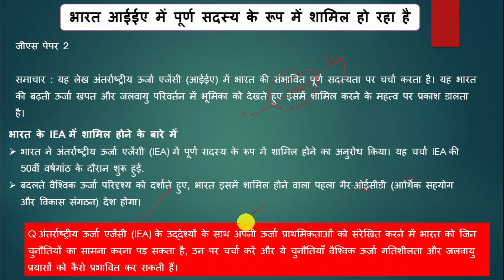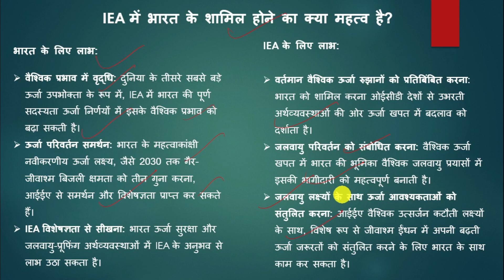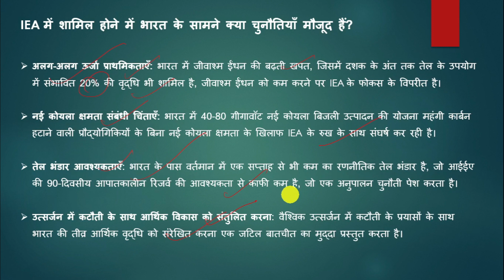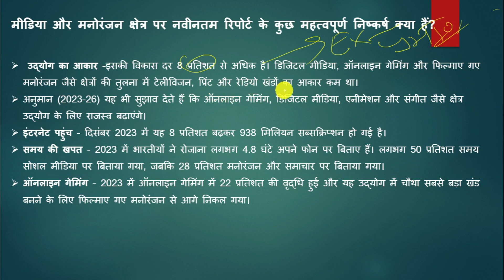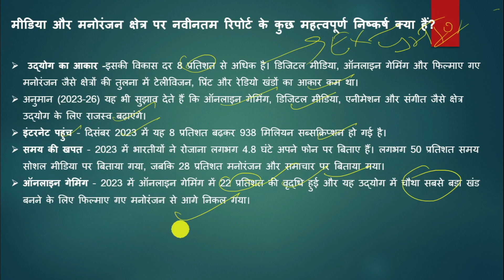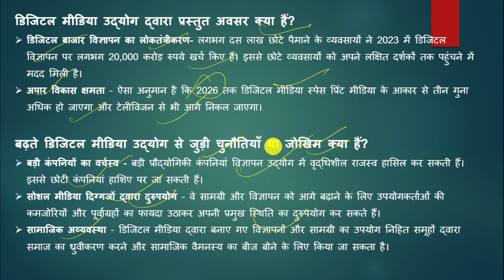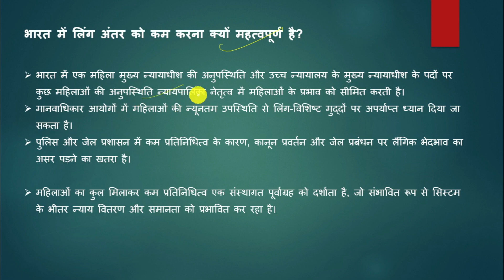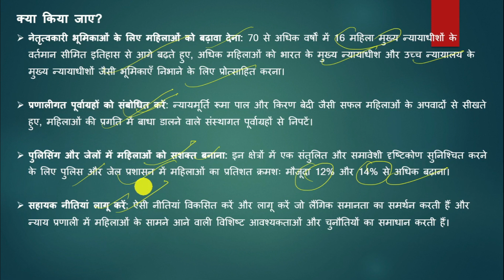UPSC MAINS DAILY CURRENT AFFAIRS FOR ANSWER WRITING | MAINS POINTER | CURRENT AFFAIRS NOTES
UPSC PCS MAINS के लिए DAILY CURRENT AFFAIRS CLASSES जिसमे आपको POINTS के रूप में वे सभी TOPICS करवाए जायेंगे जो आपके MAINS EXAM के लिए महत्वपूर्ण है |

क्या भारत आई का पूर्ण सदस्य के रूप में शामिल हो रहा है
Is India joining IAI as a full member?
डिजिटल मीडिया-अवसर और जोखिम
Digital Media-Opportunities and Risks
क्या महिलाओं के बिना न्याय प्रणाली महिलाओं को न्याय दिला सकती है?
Can a justice system provide justice to women without women?

gs 3
gs 2
Upsc mains current affairs pdf

current affairs
UPSC MAINS
GS MAINS
daily current affairs strategy for upsc
current affairs strategy for upsc 2024
current affairs
current affairs strategy for upsc
upsc
2024 current affairs
1 march current affairs 2024
gk
gk gs
gk questions and answers
govt scheme
gs
important days
latest news
national news
schemes
current affairs
static gk
today current affair
current affairs
world affairs